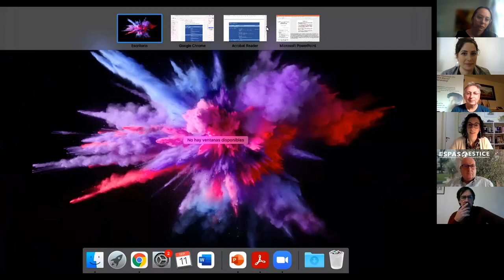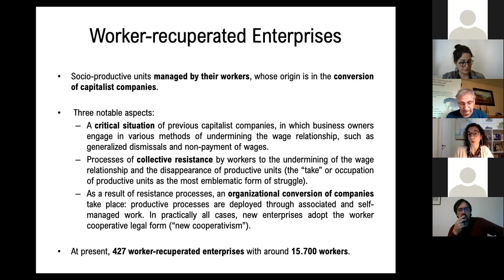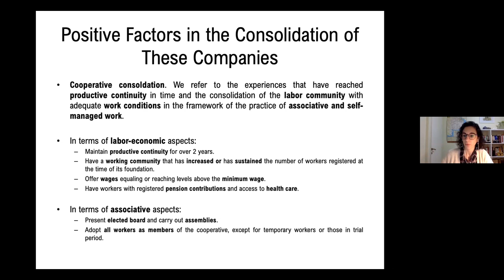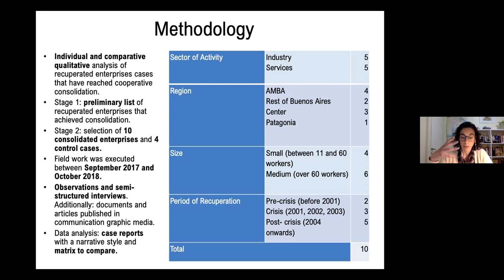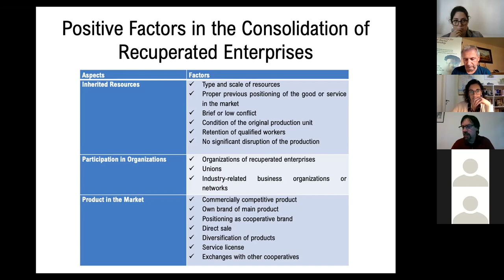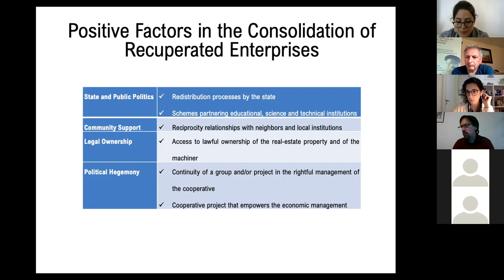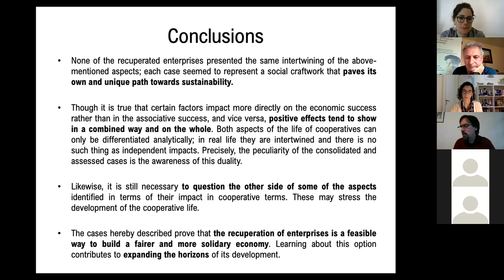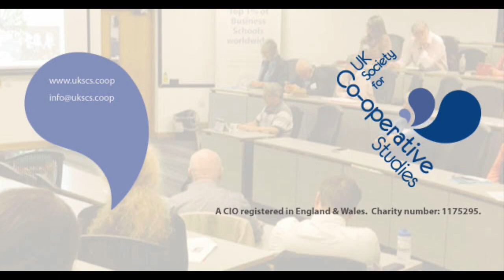UKSCS 2021 Conference - Session 4 - Papers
2021 UK Society for Co-operative Studies Conference - Session 4 - Papers

Chair: Elisavet Mantzari

Papers Presented

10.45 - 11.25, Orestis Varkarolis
“Expanding the limits of inter-cooperation with Action Science”

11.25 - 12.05, Denise Kasparian & Julián Rebón
“Social Power in Production. An Approach Based on Worker Recuperated Enterprises”